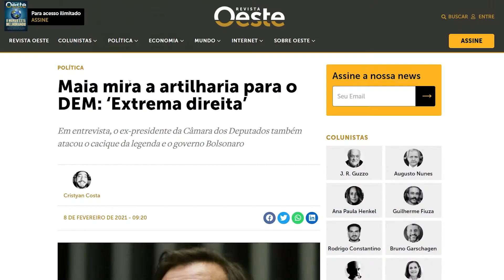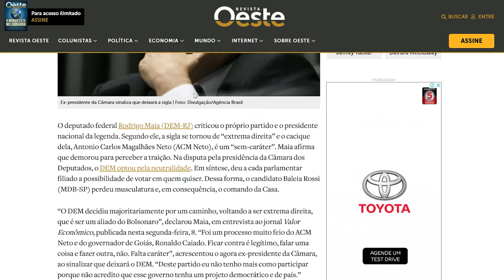DEM É EXTREMA DIREITA, Rodrigo Maia é abandonado e ataca o próprio partido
Ajude o com o PIX:
820ca469-cf6a-48a0-8b7e-b33789e253cd

ATÉ 6 x SEM JUROS:

Microfone condensador Alctron CS35

Mouse RGB Zerodate:

Compre fan RGB Aigo:

Fita led RGB 4 pinos Desktop: